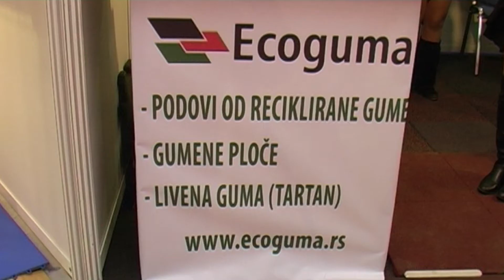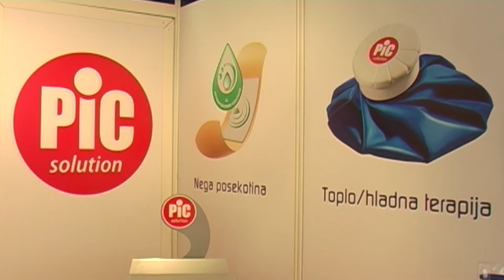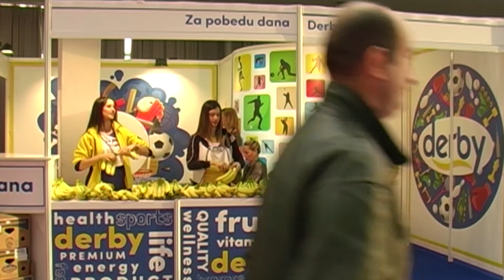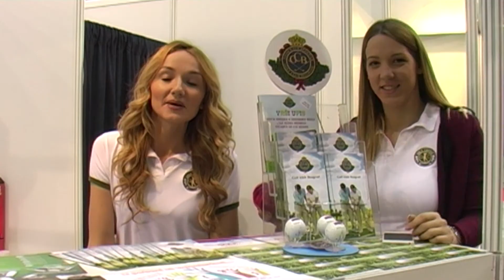SAJAM SPORTA U EMISIJI PROSTOR